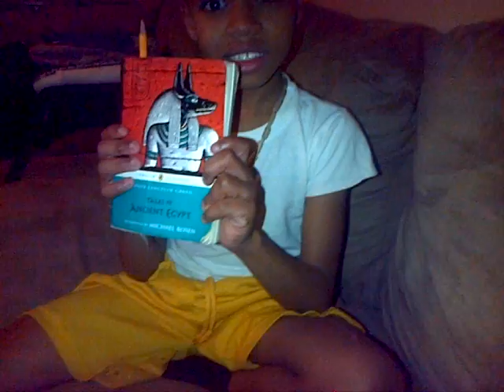Egyptian and Vedic deities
Discussion with Arjuna.